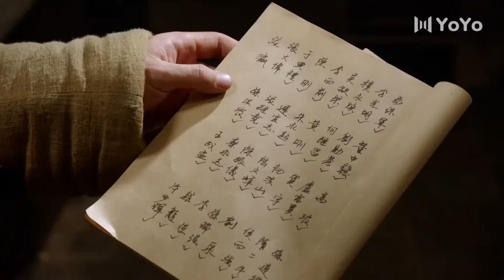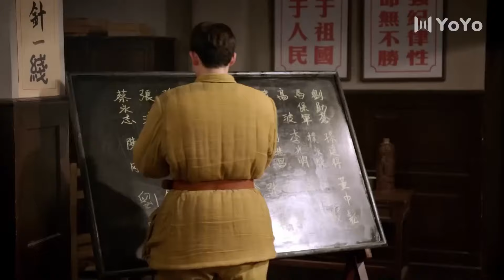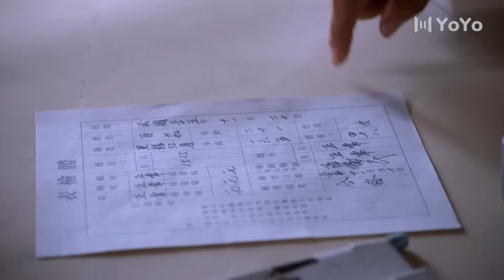⚔️林海雪原02 杨子荣智取威虎山⚔️ Kungfu丨Action丨功夫丨動作丨Chinesedrama丨中國電視劇